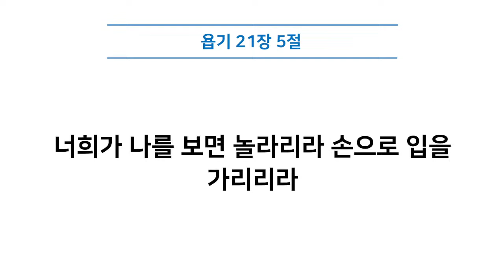2월 25일 금문교회 토요새벽예배 설교